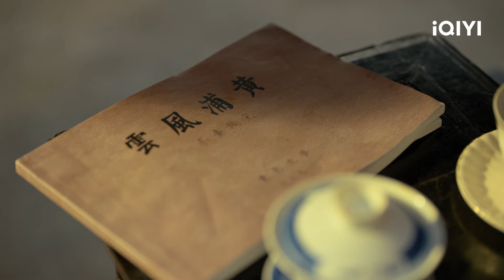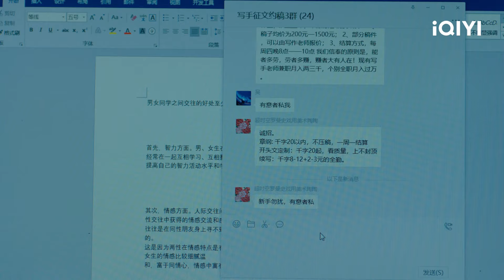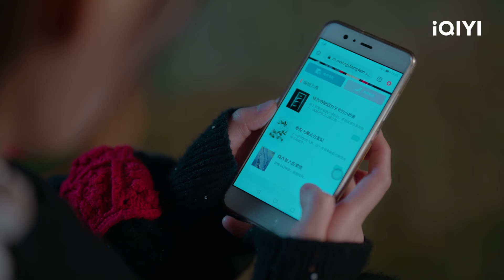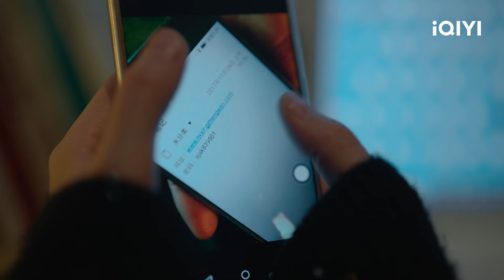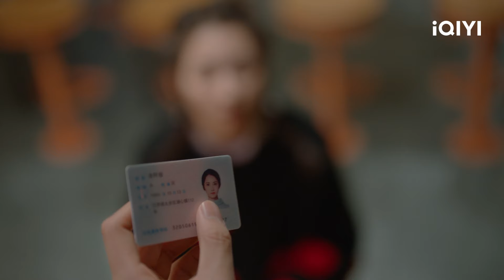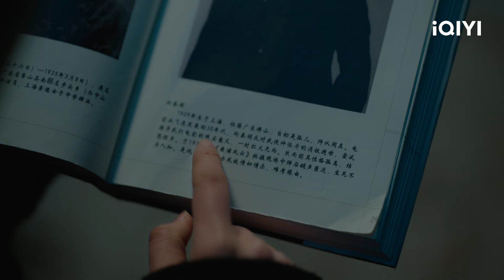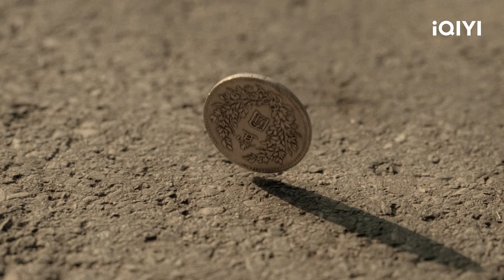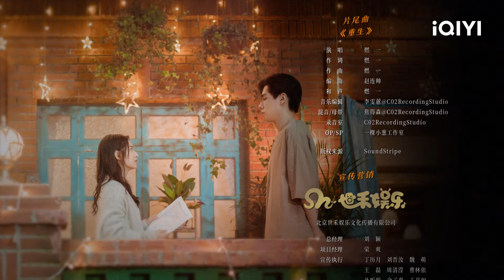【FULL】超时空罗曼史 EP01：Jin Ayin Meets the Bleeding Xiang Qinyu | See You Again | iQIYI Romance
【See You Again】is trending on iQIYI with multiple subtitles.

【Introduction】"See You Again" is a romance drama set in the Republic of China directed by Wang Feng ("Battle on Shang Ganlin"), starring Hu Yidian ("Go Go Squid," "My Roommate is a Detective") and Chen Yuqi ("Ashes of Love") as the leads, with Wang Tianchen ("Enemy"), Bai Bing ("Winter Begonia") and Liu Yitong ("Love the Way You Are") as the supporting roles. This drama tells the romantic and hilarious story of the Republican film star Xiang Qinyu, who meets the 21st century rookie screenwriter Jin A Yin, and the two of them start to live together across time and space with very different personalities. In the 1930s, the Republican movie star Xiang Qin Yu (played by Hu Yitian) was accidentally shot on the set and time traveled to the modern world! Here, he started his sweet romance with small time screenwriter Jin A Yin (played by Chen Yuqi). At the same time, he continues to seek for the truth behind his fatal reincarnation, and the truth behind him being shot.

【Cast】Hu Yitian, Yukee Chen, Wang Tianchen, Michelle Bai, Liu Yitong , Dai Wenwen, Hei Ze, Zhang Xuehan, Li Lin